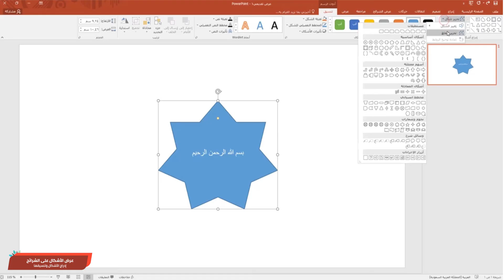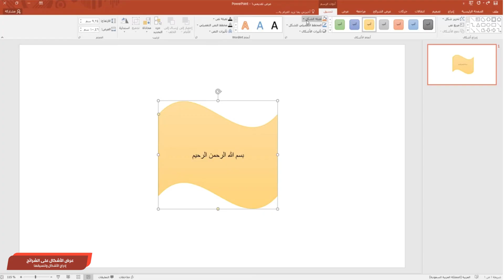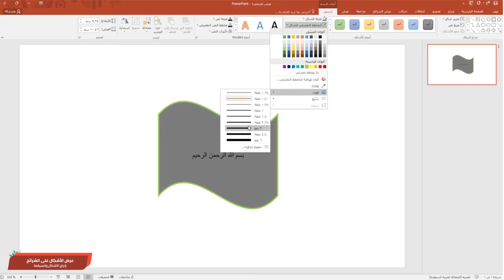إدراج الأشكال وتنسيقها